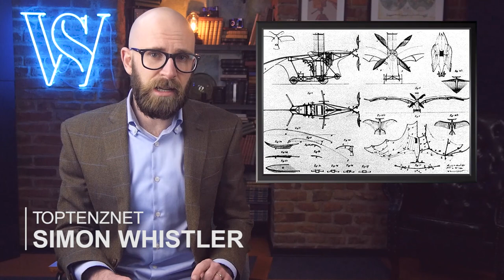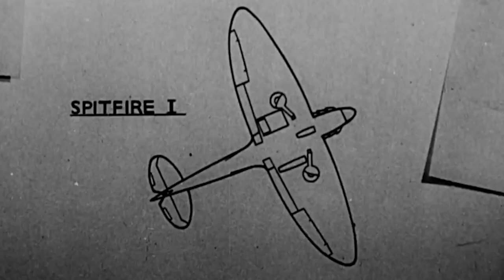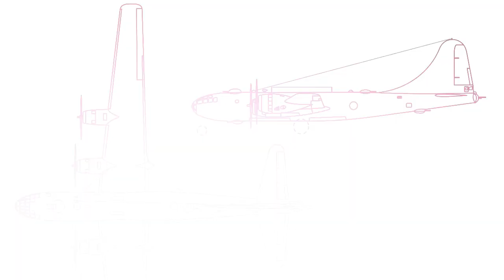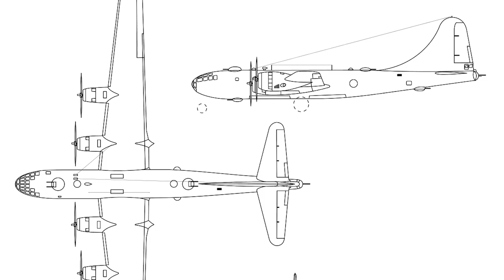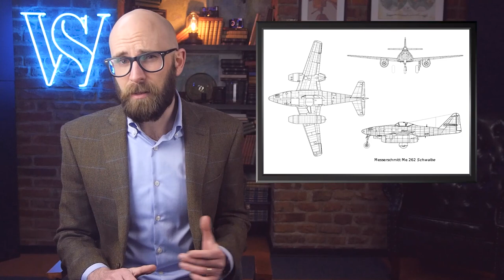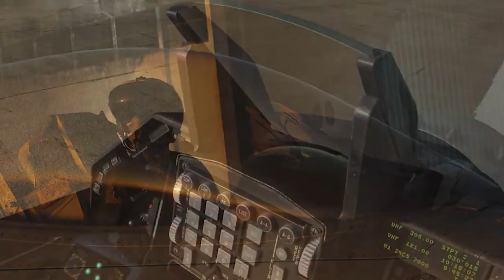The Most Legendary Military Aircraft Ever Built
Coming up:

9. Spitfire
8. Focke-Wulf 190
7. B-29 Superfortress
6. Me 262
5. MiG-21
4. U-H1
3. SR-71
2. F-16
1. AH-64